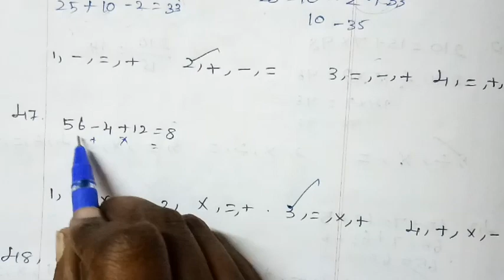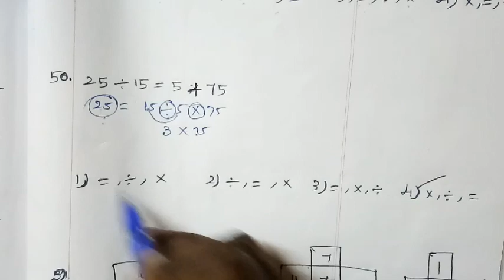AP NMMS Exam 2021 Answer key |AP 8th Standard NMMS Exam 2021 | 28/02/2021 | Super Brain Mathematics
AP NMMS Exam 2021 Answer key |AP 8th Standard NMMS Exam 2021 | Super Brain Mathematics